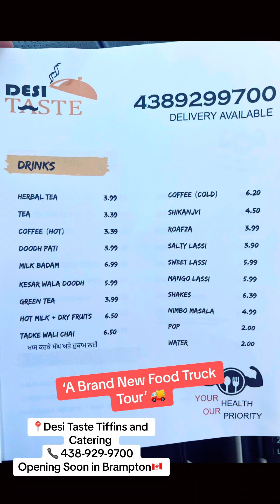‘A Brand New Food Truck Tour’🚚📍Desi Taste Tiffins and Catering📞 438-929-9700Opening Soon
‘A Brand New Food Truck Tour’🚚

📍Desi Taste Tiffins and Catering
Opening Soon in Brampton🇨🇦

A lady running Tiffin Business from home since 2 years is ready to hit food truck Market and Serving Brampton residents with her revolutionary food options like Healthy food, Gym diet, Fast food, Soulful Drink weighloss diet and Diet charts ir suggestion .

Desitaste1211

 For promotion of Outlet, Truck/Cart or Store send message 🙌🏼